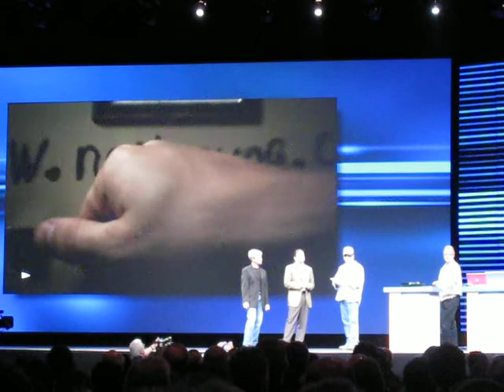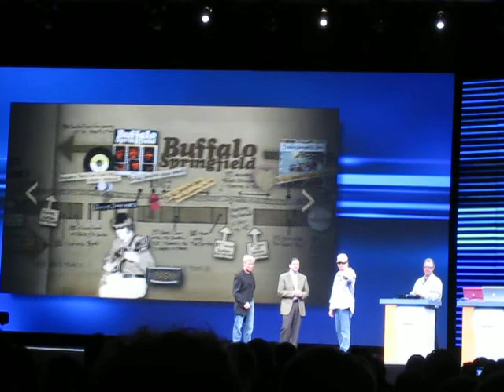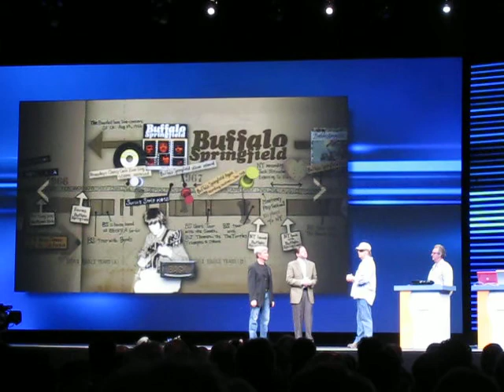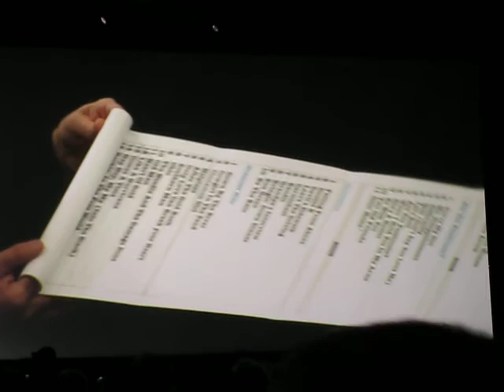Neil Young at JavaOne 2008 Keynote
Neil Young demos his new Java/BlueRay-based anthology at the Sun JavaOne 2008 keynote address in San Francisco, California